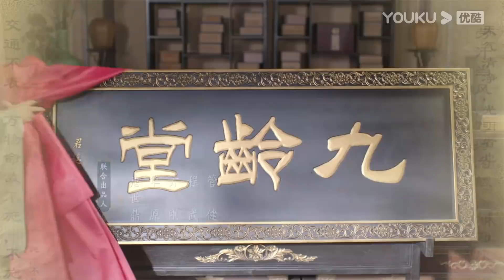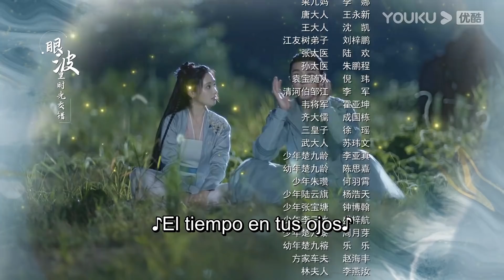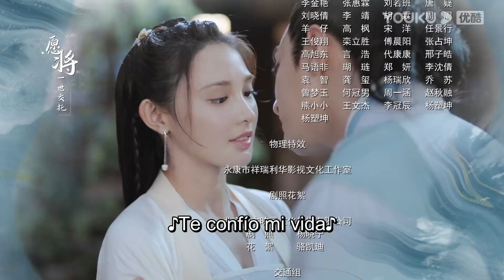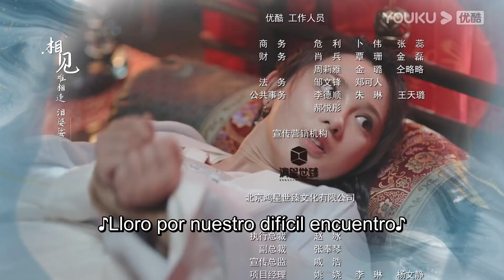ESPSUB [Jun Jiu Ling] EP36 | Romance/Traje antiguo | Peng Xiaoran/Jin Han/Du Yafei | YOUKU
[Jun Jiu Ling] La princesa Jiu Ling es una bella de buen corazón y apasionada por la medicina, pero una conspiración la ha dejado sin familia y su aspecto ha cambiado drásticamente. Para desentrañar la verdad y descubrir al verdadero culpable del complot, Jiu Ling se dirigió a la familia Fang, en Yangcheng, para descansar y recuperarse, entrenar sus habilidades, perfeccionarse y reunir fuerzas. Tras conocer la verdad, Jiu Ling regresa a la capital y funda una escuela de medicina, Jiu Ling Hall, en medio del constante acoso y los ataques de los asesinos.

★Protagonistas: Peng Xiaoran / Jin Han / Du Yafei / Wang Youshuo / Zhou Zhan / Chen Fangtong / Zhao Lijuan / Hai Ling / Fan Zhen / Lin Ziye / Liu Jun / He Hongshan / Zhang Yanyan
★Episodios: 40